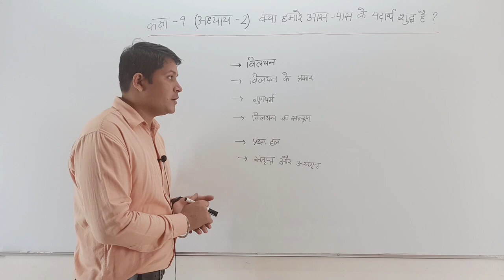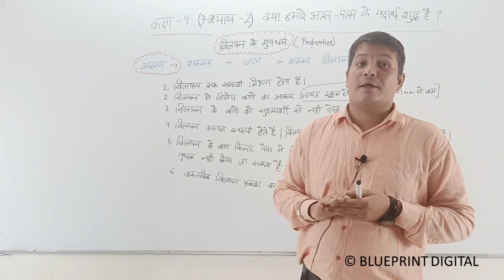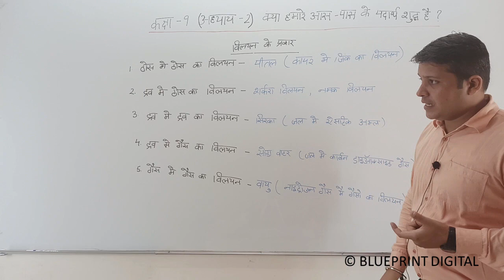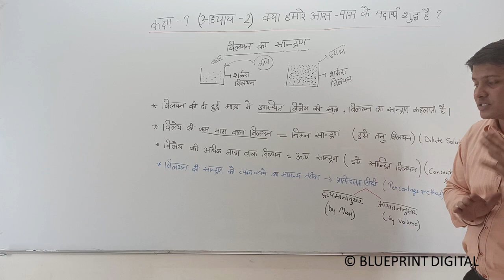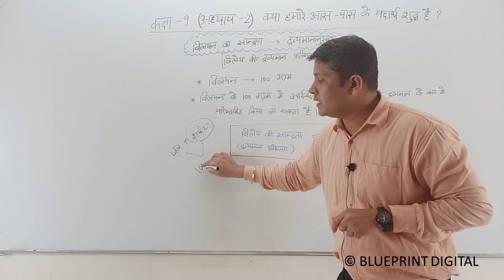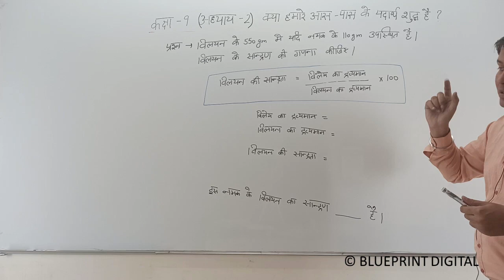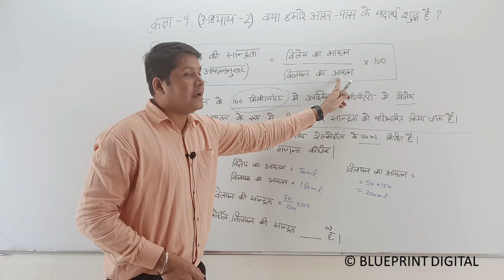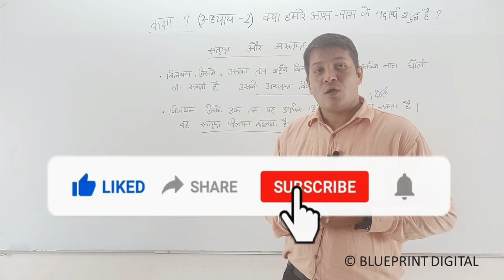Chapter 2 Is Matter Around us Pure Part 3| Hindi Medium | Vigyan Class 9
Science Class 9 - Is Matter Around Us Pure? in Hindi Medium
Science Lecture by Harsh Vardhan Sir @BlueprintDigitalnr